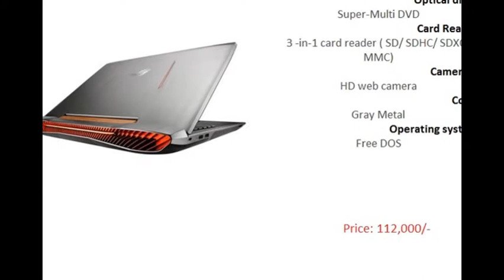Asus GL752VW Hot Gaming Laptop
Intel Core i7 6th Gen 6700HQ,2.60 GHz (3.50 GHz by Turbo Frequency) 6 MB Cache,2 TB SATA HDD & 128 GB SSD,17.3" 16:9 HD IPS FHD (1920 X 1080),GTX 960M with 4GB GDDR5,16 GB, DDR4,HD web camera.